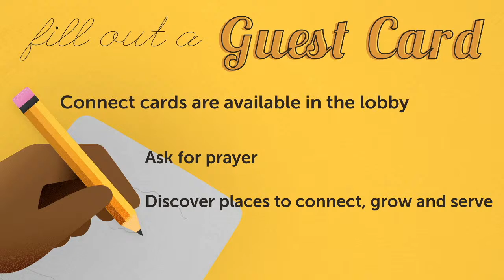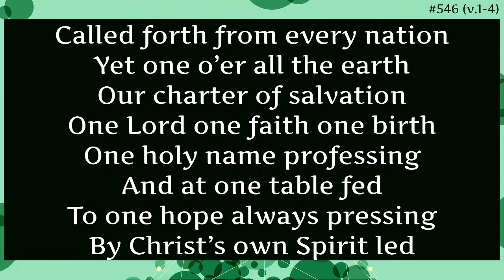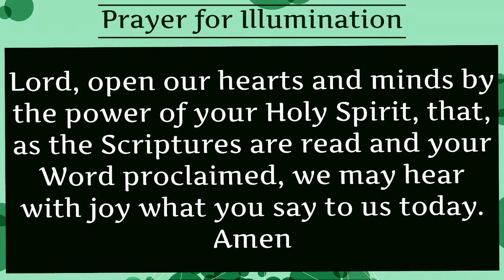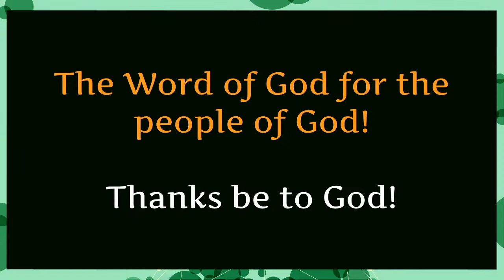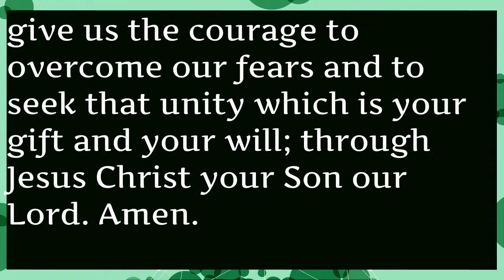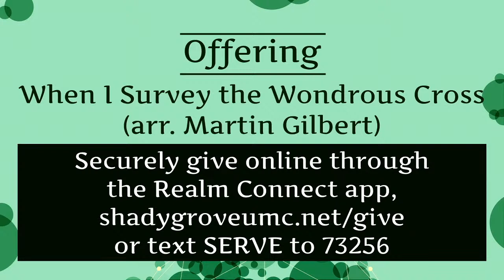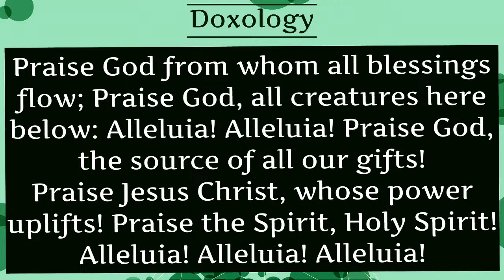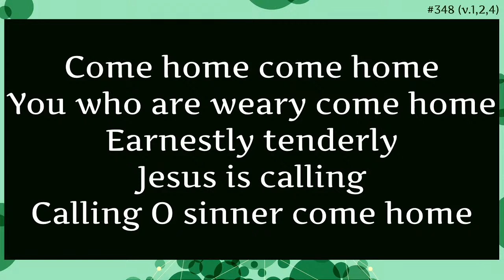Shady Grove UMC-Short Pump Live Stream-January 22